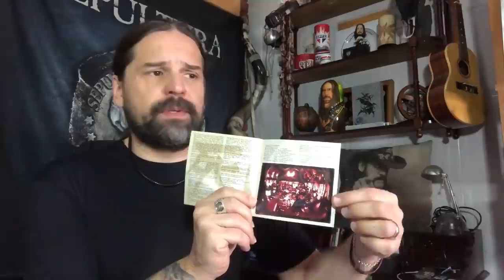AGAINST, NATION & ROORBACK | Storyteller - Sepultura album covers part III